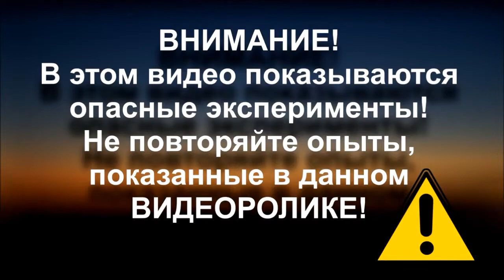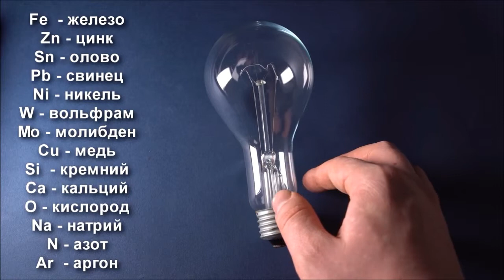Elektrik lampasının içində nə var?